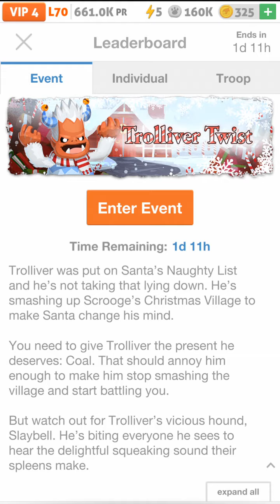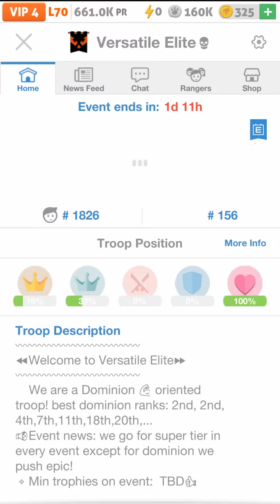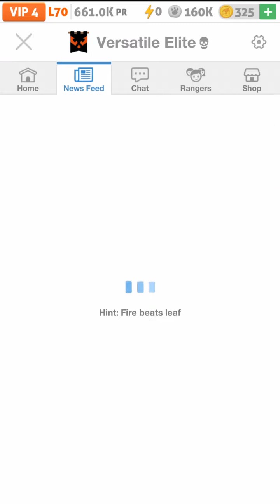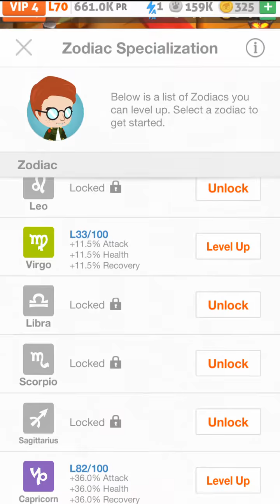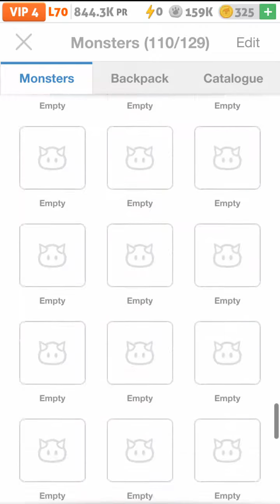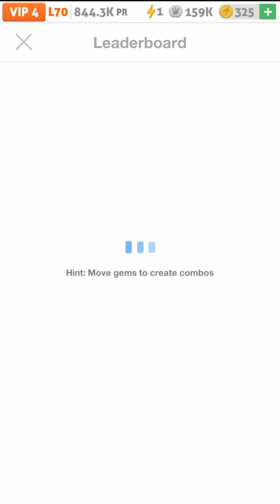Christmas raid event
Still waiting for merging!